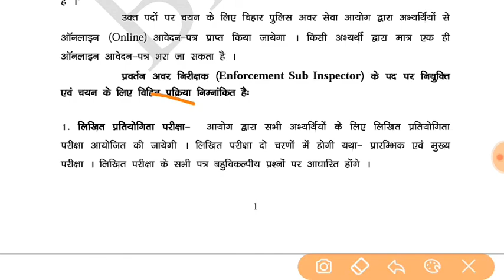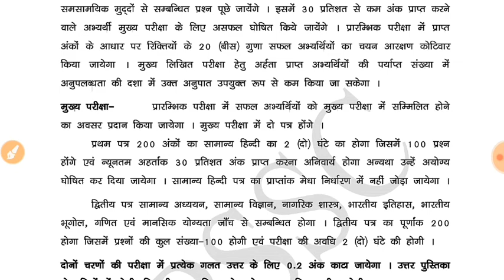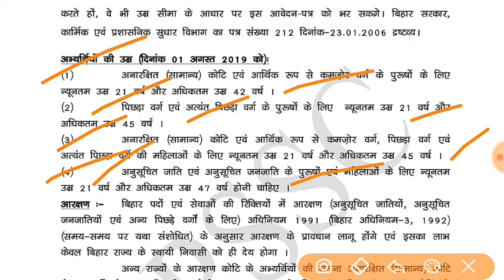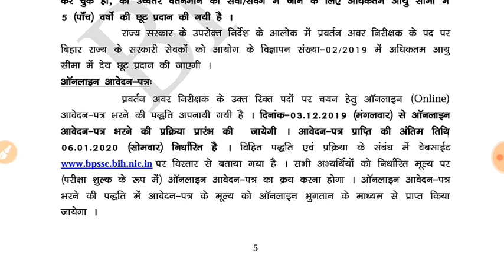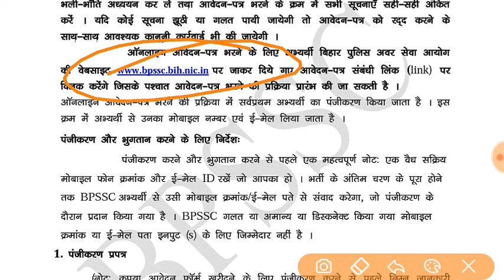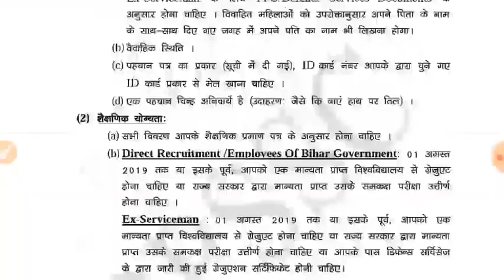बिहार पुलिस में आई ESI की बड़ी भर्ती | Bihar Police Enforcement Sub Inspector ESI Online Form 2019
बिहार पुलिस में आई E सब इंस्पेक्टर की बड़ी भर्ती | Bihar Police Enforcement Sub Inspector ESI Online Form 2019

 बिहार पुलिस में आई SI की बड़ी भर्ती | Bihar Police Enforcement Sub Inspector ESI Online Form 2019

yournewdirection
your new direction
YourNewDirection
Your New Direction
DirectionYourNew
NewYourDirection